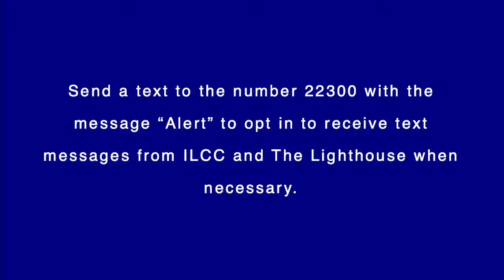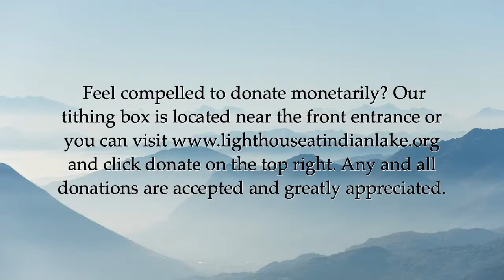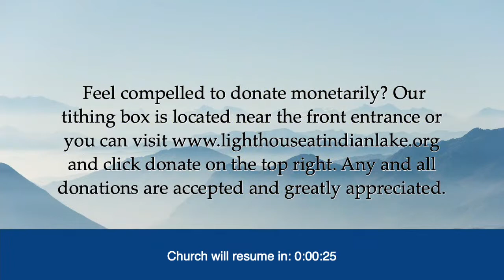"Catch and Release" LH 2/6/22